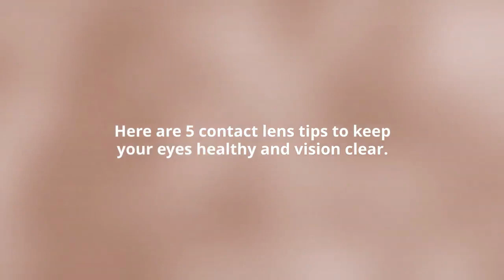Contact Lens Health Tips | Pikes Peak Eye Care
Contact lenses are a convenient way to correct vision without glasses or LASIK surgery. To keep their eyes healthy, contact lens wearers should adopt a care regimen that involves regular rinsing, disinfecting and replacing their lenses when needed. A contact lens exam and fitting session with Pikes Peak Eye Care  in Colorado Springs, CO will ensure that you receive the best lenses for you and your lifestyle. Schedule a contact lens exam and fitting to ensure your lenses are right for you.